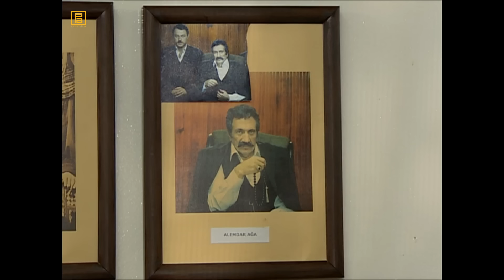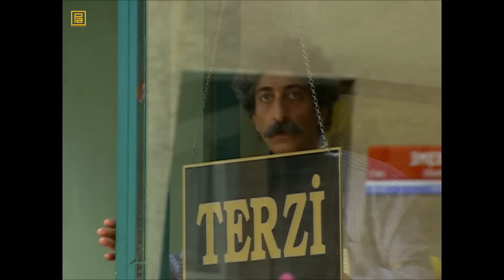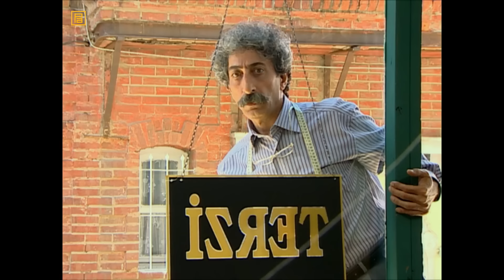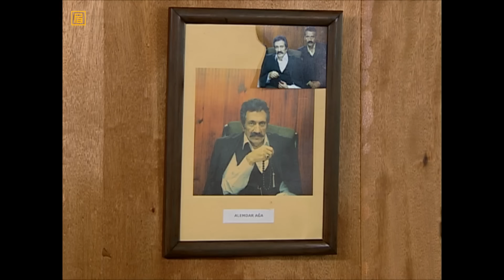Eşref Saati 31. Bölüm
Eşref Saati Dizisinin tüm bölümlerini Eşref Saati resmi kanalından izleyebilirsiniz...

Eşref Saati, can dostu bildikleri birbirlerine direnen iki inatçı adamın, asri zamanlarda hala “bir zamanlar”ı yaşayan iki eski zaman kabadayısının hikayesidir.

Sarı Eşref ve Kara Eşref aynı mahallede büyümüş iki çocukluk arkadaşıdır.

Yanında yetiştikleri son Osmanlı kabadayılarından Alemdar Ağa, hayata gözlerini yumarken, himayesindeki mahalleyi ve kabadayılık makamını Eşref’e bıraktığını söylemiş, ama hangi Eşref olduğunu söylemeye nefesi yetmemiştir.

Birbirlerinin hem can dostu olan hem de ebedi rakibi haline gelen Sarı Eşref ve Kara Eşref’in bu galibi olmayan mücadelesine bütün mahalleli ortak olmuştur.

Yürek yakan bu iki mert adamın gönülleri de boş değildir elbet. Kader yapacağından geri durmamış, Eşrefleri birbirlerinin bacılarına sevdalamıştır. Eşrefler birbirlerine olan inatlarından, sevdalarını da vuslatsız yaşamaktadırlar.

Yönetmen: Zeynep Günay Tan
Oyuncular: Yavuz Bingöl - Yetkin Dikinciler - Özge Borak Şakrak - Yağmur Kaşifoğlu - Ahmet Uğurlu - Bilge Şen
Program Türü: Komedi
Kanal: Show TV
Yayın Tarihi: 18 Ekim 2007